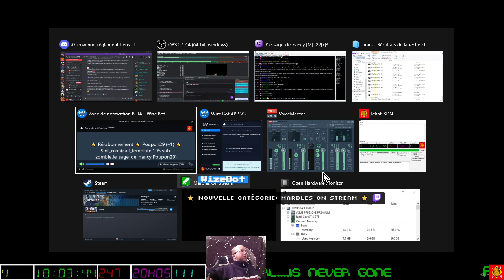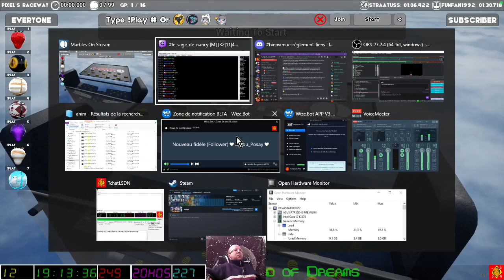[28-01-2024] Bibilles (avec vocale ouverte et les lois internationales bizarres) [LSDN]